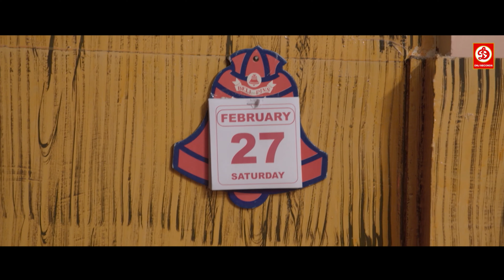लड़की छेड़ने के जुर्म मे दर्शन गए हवालात फिर क्या हुआ चक्रवर्ती मूवी सीन | South movie Action Scenes